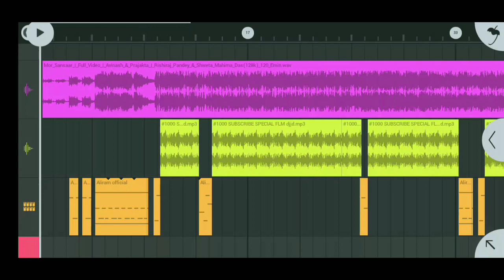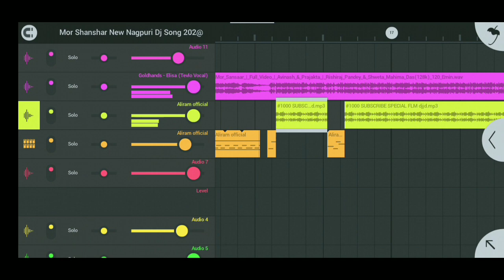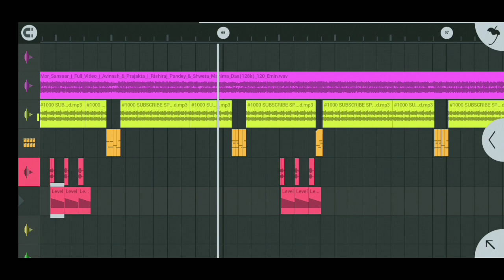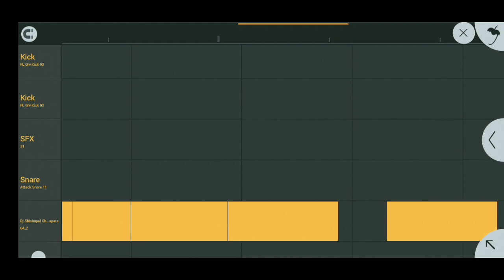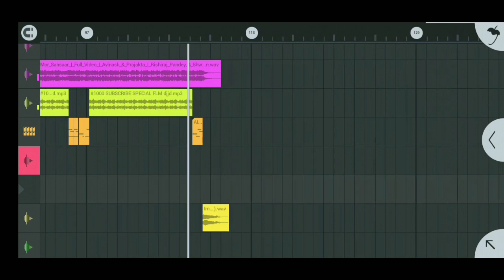Mor Shanshar New Nagpuri Flm Project || Bindiya Tore Chandi Ke Tara || New Nagpuri Flp Project 2021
Mor Shanshar New Nagpuri Video Song || Bindiya Tore Chandi Ke Tukda |

➡️Credit By
Original Content

➡️Owner-

➡️ Video Main Password Hai FULL Wach Kare

➡️  FULL FLM PROJECT:-

➡️Remix By- ALIRAM Thethetangar*
➡️Level up-ALIRAM (Aliram Official 0.3)*
➡️Brand And Company- Aliram Official